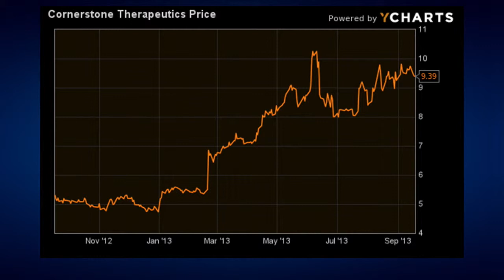Karma of pharma from Parma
As Italy stagnates, Parma's Chiesi Farmaceutici buying Cornerstone Therapeutics in North Carolina as part of needed global push.